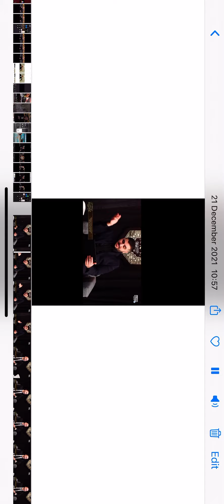Why are two caliphs abubakar and Umar untouchable in the Sunni world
Why can’t Sunni world accept the Shia version of history especially with regards to two caliphs abubakar and Umar